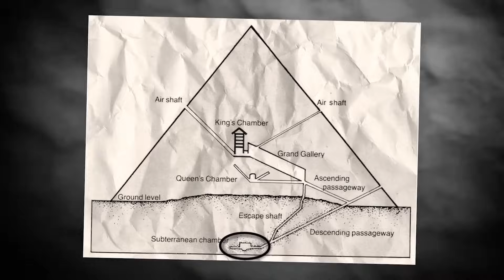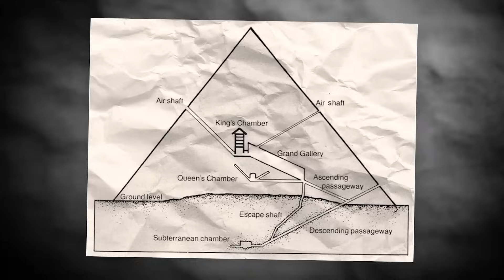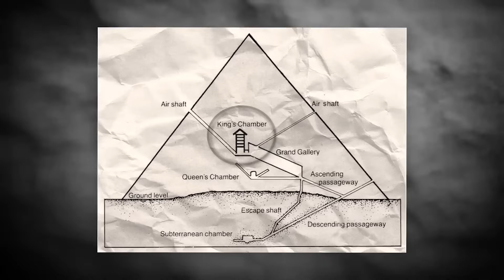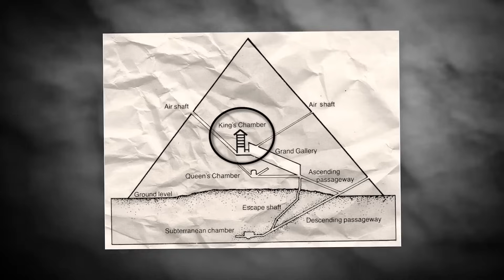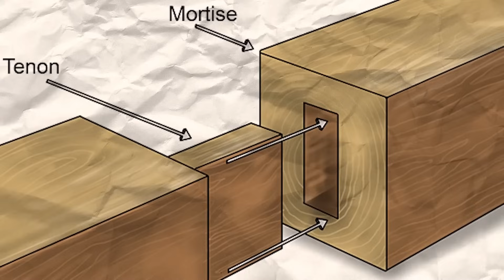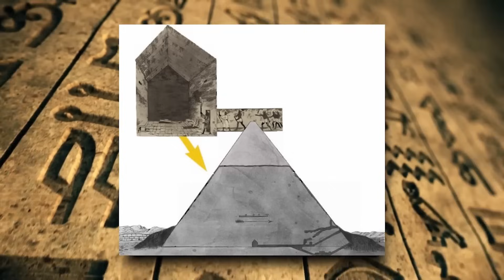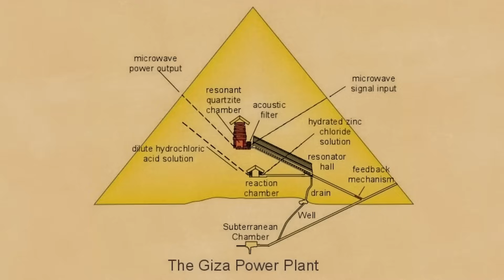Scientists Finally Opened The Secret Door On Top Of Egypt's Ancient Pyramid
Prepare to be amazed as we unlock the secrets of the Great Pyramid of Giza! In this captivating video, we delve into the latest discoveries and artifacts unearthed around Khufu's Pyramid, including the remarkable Solar Boat Pits, the ancient tombs of the pyramid builders, and the enigmatic Mastaba of Queen Hetepheres. Could these monumental structures be older than we think, perhaps remnants of a forgotten civilization? We'll venture inside the Great Pyramid to explore its architectural marvels, such as the awe-inspiring Grand Gallery, the King's Chamber, and the mysterious Subterranean Chamber, using cutting-edge technology like ground-penetrating radar and muon tomography. Join us as we investigate the intricate design and construction of the pyramid, the treasures and artifacts found nearby, and the groundbreaking theories that challenge our understanding of this ancient wonder. With exclusive insights from renowned researcher Graham Hancock, this is a journey into one of history's greatest mysteries you won't want to miss!